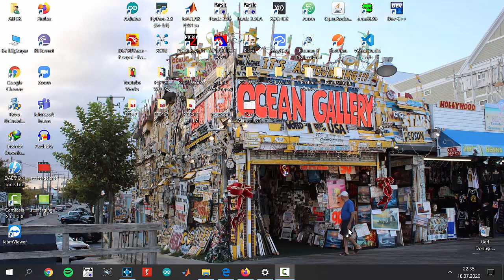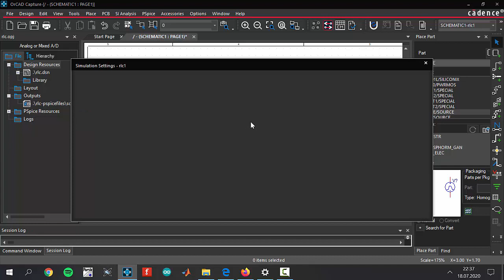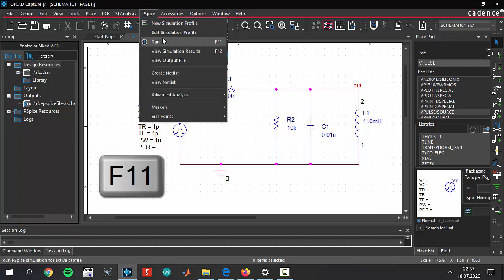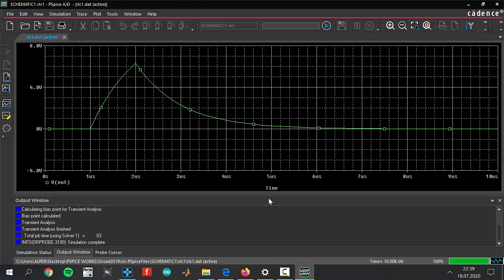LESSON 9: ACE 3 Parallel RLC Circuit Example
Here you are RLC circuit example is released.Let's learn together...